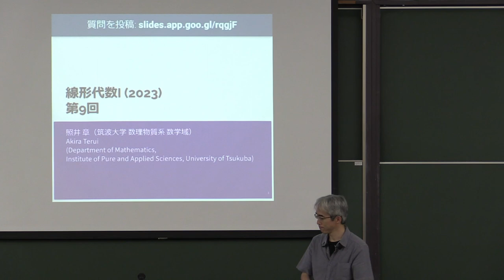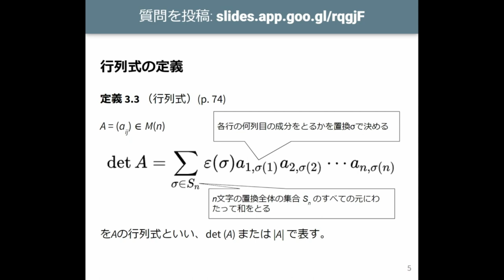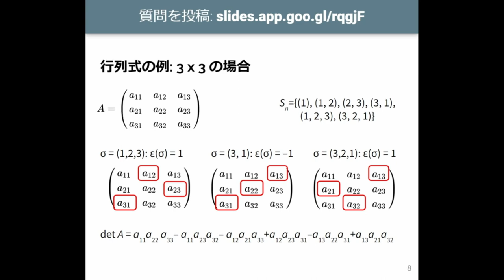線形代数I 2023 (9-1) 行列式の定義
行列式の定義.